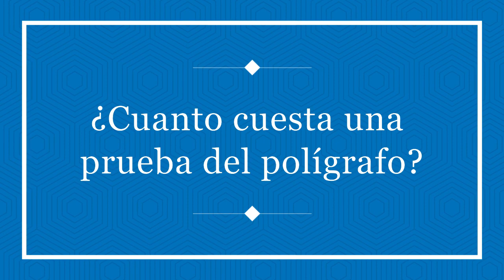Precio, valor, costo polígrafo ¿De qué es compuesto el precio de prueba del polígrafo?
El precio, valor, costo de una prueba de polígrafo, poligráfica o detector de mentiras es un dado importante a la hora de contratar un poligrafista profesional. Pero ¿cuales son las variables que influyen en la formación de precio de una prueba de polígrafo?

Vídeo que explica como saber cuanto puede costar una prueba del polígrafo. Cual es el valor y como es normalmente calculado.

¿Como se calcula el precio de prueba del polígrafo?

Obviamente a la hora de elegir realizar una prueba del polígrafo es necesario saber cuanto cuesta el servicio.

Cada profesional puede manejar sus proprios valores. Las variables que suelen definir el costo del servicio suelen ser:

1. Que tipo de prueba debe ser realizada?
Es una prueba de infidelidad, robo, hurto, agresión sexual, caso criminal, recursos humanos, etc.

2. Numero de pruebas a ser realizadas?
Es para realizar una prueba o más? Cuantas personas durante cuanto tiempo?

3. Local donde se realiza el servicio?
Se realiza en las oficinas del profesional? hay que desplazarse? Cuantos días?

Con esta información el profesional le puede dar el valor adecuado. Por eso a la hora de preguntar por el precio no se olviden de proveer la siguiente información:

1. Tipo de prueba
2. Cantidad de pruebas
3. Lugar de la prueba

Muchas gracias,
B.E.A.R. FORENSICS